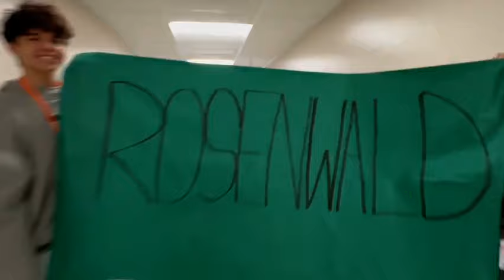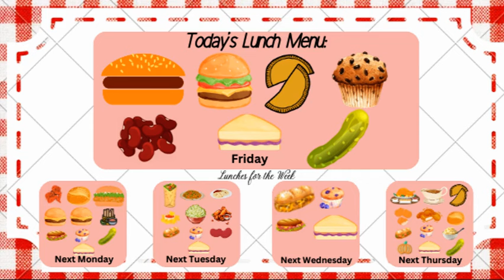Friday, November 8 2024